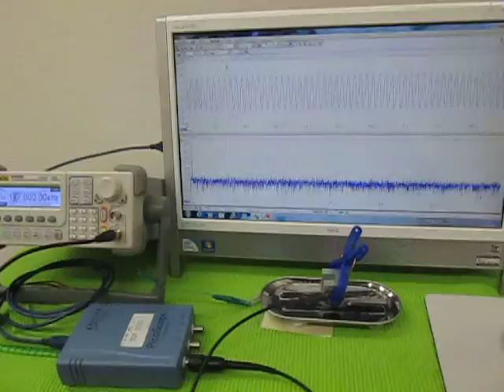オリジナル超音波実験 （超音波システム研究所 ultrasonic-labo）